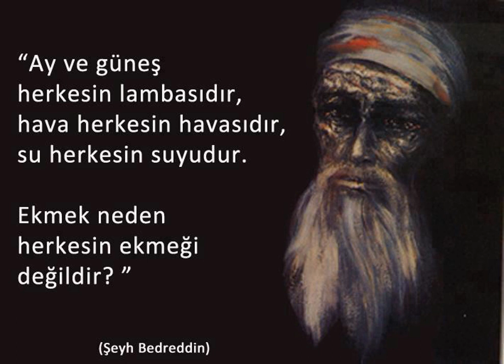OZAN ABBAS Bir nehrin gecmis hikayesi